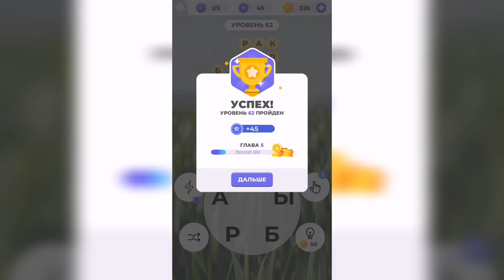Линия слова / Луга и поля / Уровень 62